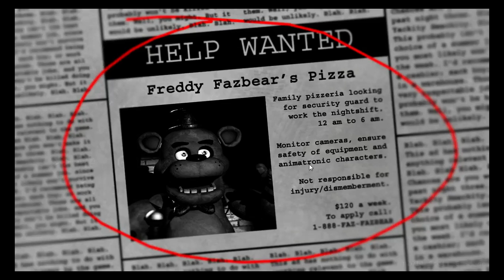Poops and Giggles: Syikx plays Five Nights At Freddy's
Playing a little bit of Five Nights At Freddy's. i silenced my mic so you wouldn't hear me scream... -- Watch live